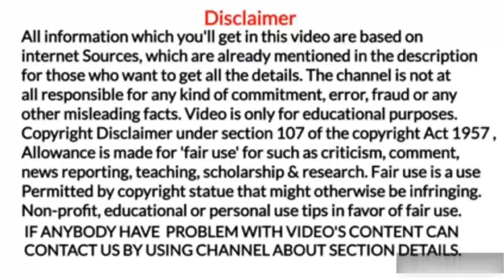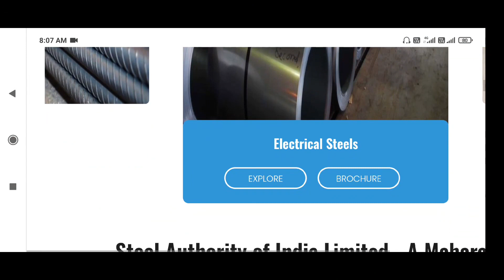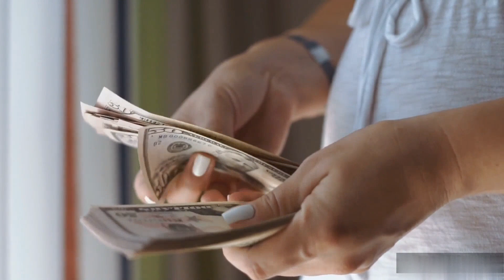SAIL me job kaise paye? SAIL me job ke liye qualification. सेल में जॉब कैसे पाएं? How to get job in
SAIL me job kaise paye?
सेल में जॉब कैसे पाएं?
How to get job in SAIL?
सेल में जॉब पाने के लिए क्या करें?
SAIL में जॉब कैसे मिलता है?
SAIL me job kaise milta hai?

1. Marine world channel never promote and support any loan, and never force anybody to take loan from any app or company.

2.channel provide only review of loan app or company

3.channel is not responsible for any type of profit or loss.